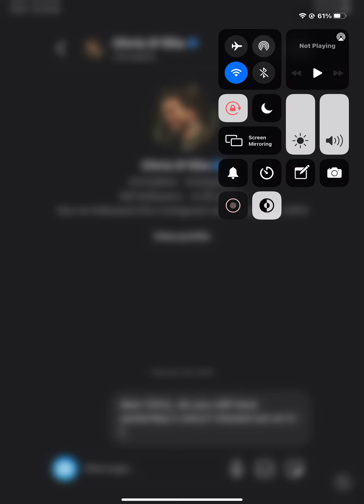25 February 2022